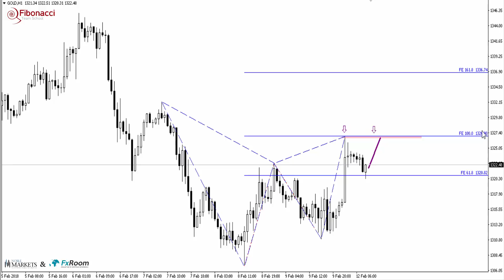Dlaczego ten poziom jest tak ważny na złocie?